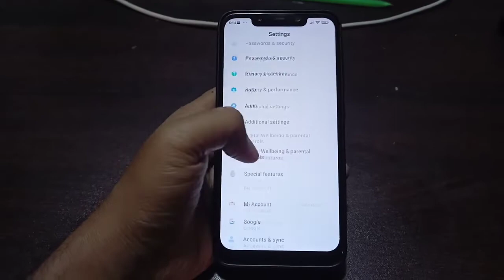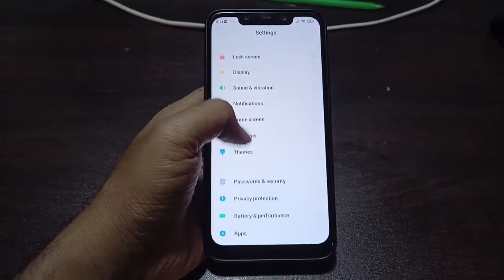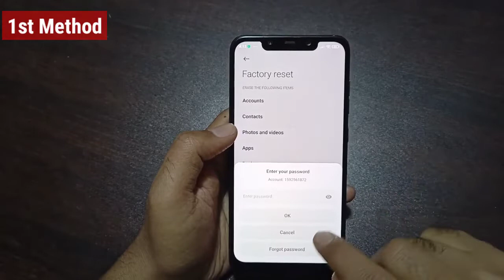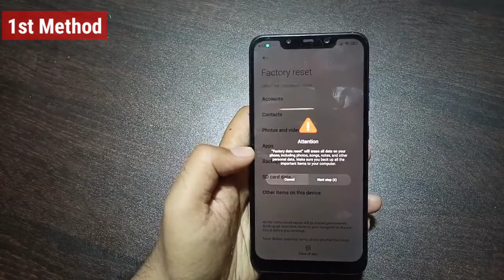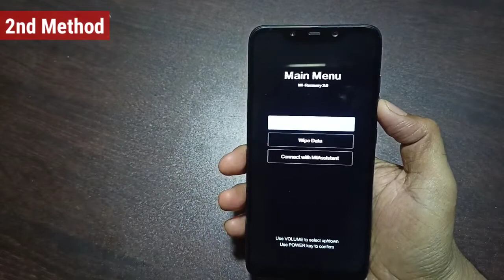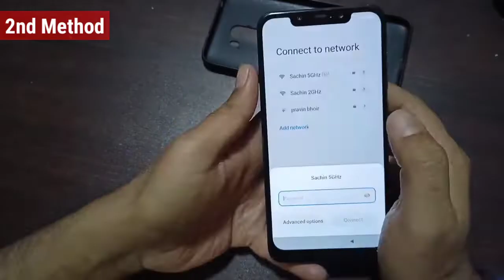How To Hard Reset POCO F1, X2, X2 Pro, X3, M2, M2 Pro, X3 Pro, C3, M3, F3 GT Phone | How To Format 🔥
How To Reset POCO F1, X2, X2 Pro, X3, M2, M2 Pro, X3 Pro, C3, M3, F3 GT Phone | How To Format POCO 🔥
today in this video i will show you how to factory reset or hard reset or format any poco phone. in this video explain 2 method to format any poco device. so watch this video till the end.

Hey Guys, I Hope You All Love This Video, If You Like This Video Don't Forget To LIKE Button And Subscribe Channel Also Hit Bell Icon To Get a Notification For Latest Video

⬇️Download Link.

📢 Music Credit
🎵 LAKEY INSPIRED - Chill Day

👤 More About Under Best Price :
I am your host Sachin & On this Channel, you will get Unboxing, Smartphone Comparison, Unbiased Opinions, App Review, Camera Comparison, Buying Guide, and Tech Tips of Tech Gadgets.